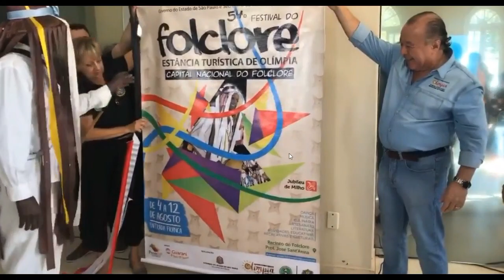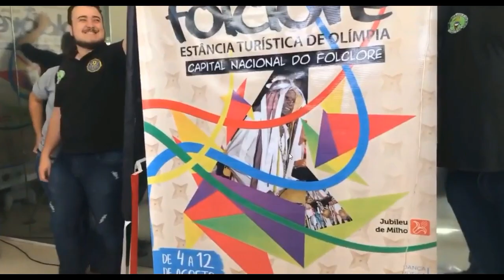Diario ao Vivo Lançamento 54º Festival de Folclore de Olímpia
Entre os dias 4 e 12 de agosto de 2018, a Estância Turística de Olímpia, no noroeste paulista, se tornará o centro do Brasil. Isso porque a cidade realizará a 54ª edição do Festival do Folclore, que comemora, este ano, seu Jubileu de Milho. Na manhã desta quarta-feira (4), o prefeito Fernando Cunha, a secretária de Cultura Tina Riscali e membros da comissão organizadora, reuniram a imprensa para apresentar a programação, detalhes do Fefol e o cartaz oficial.